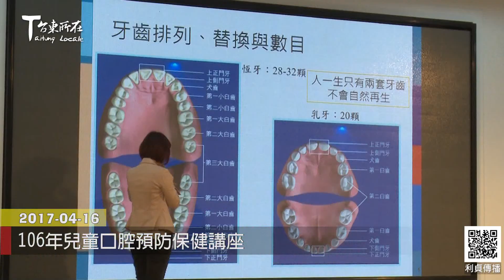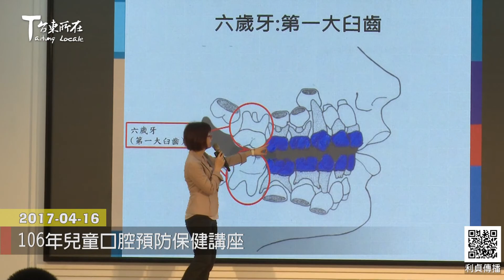2017 04 16 106年兒童口腔預防保健講座 台東新聞-台東所在-利貞傳播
根據衛生福利部統計
台灣12歲以下兒童每人平均有2.5顆蛀牙
尤其台東縣兒童齟齒率為全國最高
104年小學一年級生未治療齟齒率高達70%
因此台東縣衛生局在4月16日這天特別請到
高雄醫學院口腔衛生學系黃曉靈教授
在縣府禮堂為縣民辦一場「兒童口腔預防保健講座」

選擇對的牙刷與使用正確的刷牙姿勢
還不夠能完全把牙刷乾淨、保護牙齒
需要搭配牙線及合適的牙尖刷
才能真正達到清潔口腔乾淨
再搭配含氟牙膏和使用含氟化物
更能堅固、強化牙齒與骨骼

呂羽瑄、徐進琨 採訪攝影